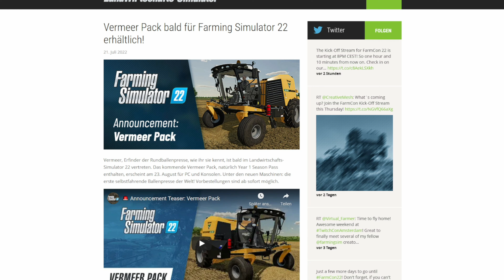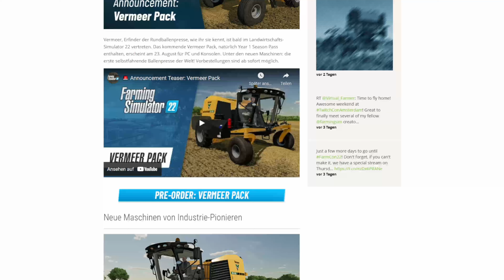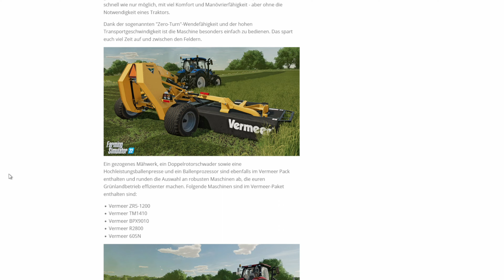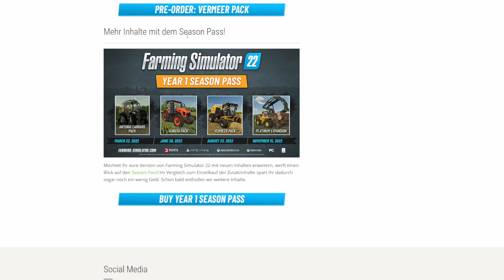Vermeer Pack - LS22 News | ViennaPlay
In diesen Video schauen wird uns das neue Vermeer Pack an.

Dieses Video wurde noch mit dem Name ViennaPlay veröffentlicht, jetzt heißt der Kanal Gwalex. ViennaPlay und Gwalex ist die gleiche Person.